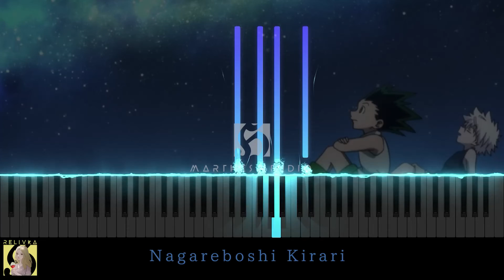Nagareboshi Kirari - Hunter x Hunter - Yuzu [Sheet Music] | Piano Cover by Relivka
▼ Credits & Information ▼
Song by Yūjin Kitagawa / Yuzu
Title : Nagareboshi Kirari
Cover by Relivka

▼ Sheet Music ▼
► Sheet Music This Song :